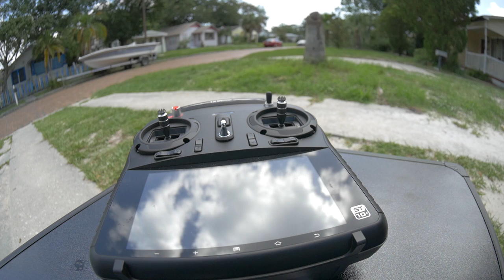"He said the "N" & "F" WORD" The Balance Of Libra (VLOG 62)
Previous VLOG